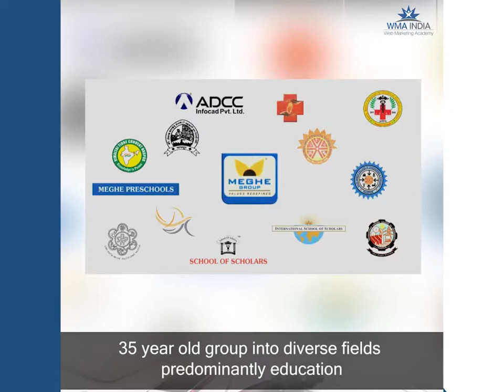Corporate Digital Marketing Training in Bangalore for Senior Management. Web Marketing Academy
Digital & Social Media Training for Brands & Businesses.

► Corporates who adapt to the latest trends including Voice Search, AI, Digital & Social Media are the ones who are winning today.

► One of the challenges for Businesses is to keep their employees up to date with the latest Digital & Social Media training. In today's fast-growing phase, Social & Digital is not an option, it's a necessity.

For Meghe Group, Nagpur it was a challenge, but the senior management realized the importance of Social & Digital. So out of their busy schedule, they took 2 weeks off to Learn, Immerse and Implement.

All the way from Nagpur, these gentle
- Dr. Chhitij Raj HEAD - ADCC Academy Pvt. Ltd
- Nikhil Agarwal - Manager at ADCC Academy Pvt. Ltd
- Kapil Ahuja - Sr, Manager Business Development at ADCC Academy Pvt. Ltd.
came to Bangalore, spent the entire day learning, interacting. Here's what they have to say about the Digital Marketing Training from Web Marketing Academy.

Web Marketing Academy Bangalore. For all your Digital Marketing, Google Adwords, Google Analytics and Corporate Digital Marketing Certificate Course